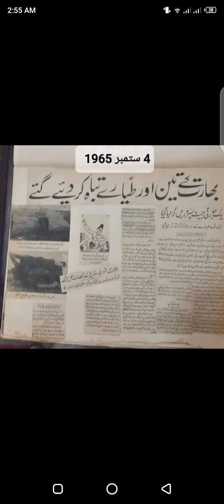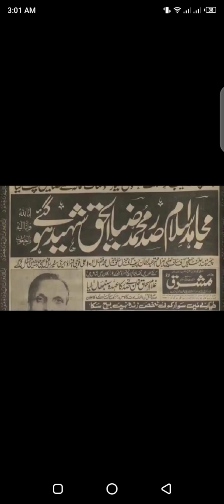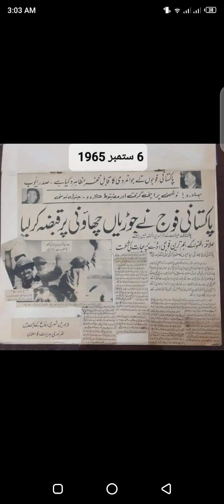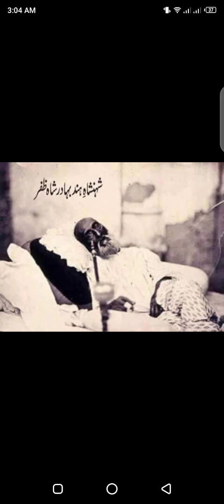pakistan ke kuch khas yaad vidoe puri dekhe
Memon vlogas
pakistan vlogas